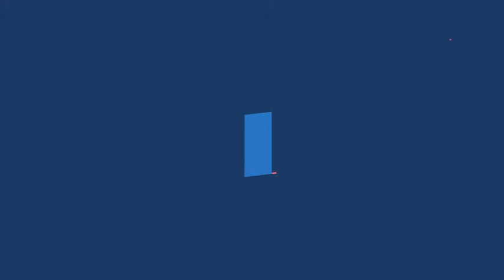USAMBAZAJI WA HABARI KATIKA ISLAM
Ukisikia habari usisambaze mpaka huhakikishe kwamba iko sahihi au imeanza kusambazwa na wahuni